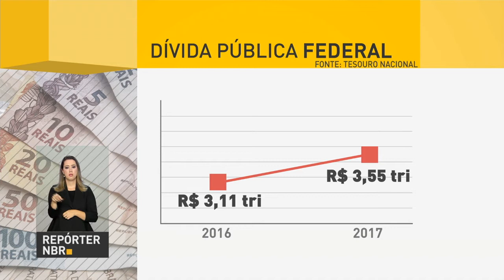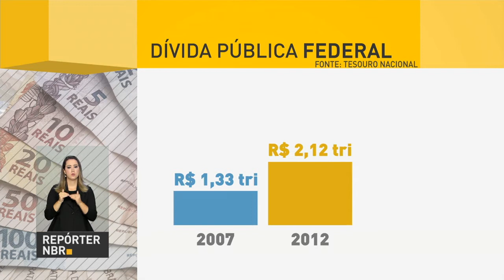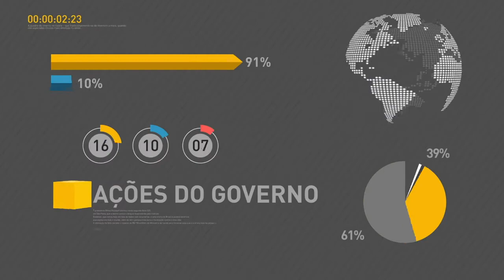BOLETIM REPÓRTER NBR 15H - 25 de janeiro de 2018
REPÓRTER NBR - 15h - 25.01.18: Em 2017, a dívida pública federal superou R$ 3 trilhões, segundo os dados divulgados hoje pelo Tesouro Nacional. Entenda o dado na reportagem.  E ainda na economia, confiança do comércio atingiu o maior nível desde julho de 2014, segundo a Fundação Getúlio Vargas. E mais: o uso do telefone fixo está ficando no passado. Confira os impactos dessa mudança de hábito.